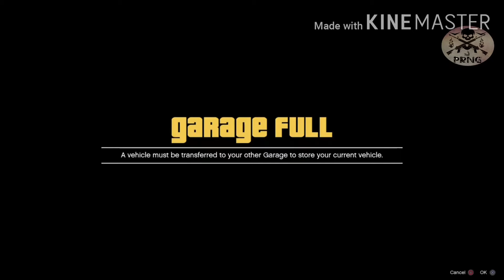**patch**Merge modded car to rc tank with friend easy method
Assalamualaikom semua
Selamat sejahtera

Cara cara merge modded car to rc tank

Requirement

Rc tank
Final facility heist
Casino mission cashing out
Seorg kawan untuk membantu
10 car garage aparment
(Mesti penuh dengan 8 biji kereta biasa 1 biji kereta issi dup dan sebiji kereta donar utk merge ke rc tank total mesti full 10biji kereta)
Semua da setup da boleh buat
Ready to go
Kena ingat mana garage yg da full

Tengs for original founder for this method they really doing a good job for gtav community
Shout out for my friend aragon for helping me out

Intro song
K-clique